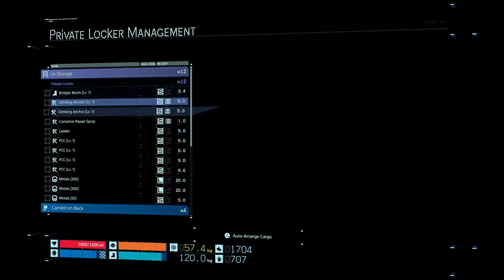DEATH STRANDING - GAMEPLAY WALKTHROUGH - CHIRAL PRINTER - NO HUD - PART 7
DEATH STRANDING - GAMEPLAY WALKTHROUGH - HARD SOLO -  NO COMMENTARY - CHIRAL PRINTER   - NO HUD - PART 7